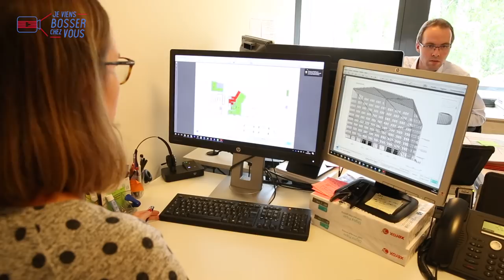Je viens bosser chez GROUPE GIBOIRE comme chargé d’opérations immobilières #2 Jeviensbosserchezvous©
Cette semaine, pour mon 25e épisode, bottes et casque de chantier de rigueur ! Je vous emmène bosser en immersion chez Groupe Giboire, entreprise spécialisée en immobilier qui recrute dans tout l'Ouest, notamment à Nantes, et en région parisienne. J'ai été très bien accueilli au coeur du chantier Identity emblématique d'EuroRennes, le quartier d'affaires de la gare de Rennes. Nolwenn et Cédric m'ont fait découvrir leur binôme clé indissociable d'assistante chargée d'opérations et de chargé d'opérations de promotion immobilière. Suivez-moi dans cette nouvelle expérience de job...
▶️ Ses chiffres clés : +100M€ de CA / 210M€ de fonds propres / +100.000 m2 de patrimoine et +1.000 entreprises installées chaque année et 15.000 personnes logées avec 700 logements neufs.
(SaintJames® est l'habilleur officiel de Géry - Jeviensbosserchezvous®)
MERCI